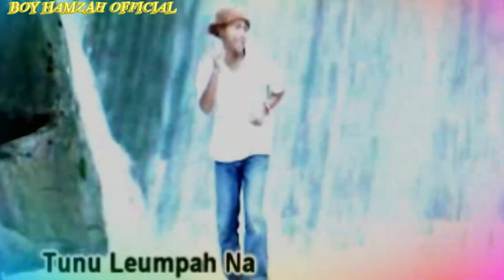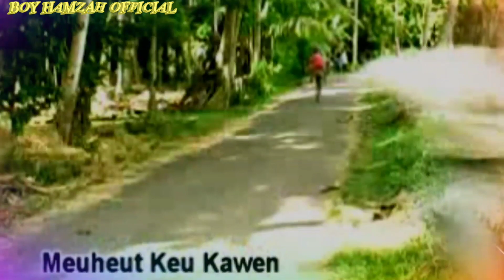𝐿𝐴𝐺𝑈 𝐴𝐶𝐸𝐻 𝐽𝐴𝐷𝑈𝐿 _ 𝑀𝐴𝐾 𝐿𝐴𝐾𝐸𝑁 ( 𝑀𝑂𝐸𝑁 𝐾𝑇𝐵 ) 𝑜𝑓𝑓𝑖𝑐𝑖𝑎𝑙 𝑚𝑢𝑠𝑖𝑐 𝑣𝑖𝑑𝑒𝑜